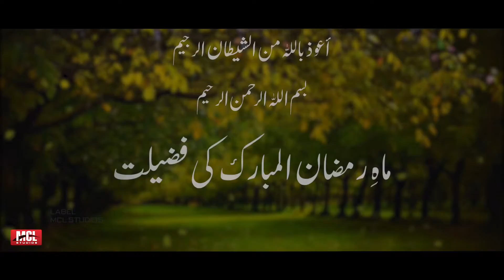FAZAIL E MAH E RAMZAN | RAMZAN 1442 | HAJI FARMAN ALI | RAMADAN 2021.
MATAM e SHABBIR asws.
Kalam: Fazail e Mah e Ramzan.
Reciter: Haji Farman Ali.
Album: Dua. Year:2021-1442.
Presentation: MCL Production.
Sarpasrast: Syed Abdullah Hussain.
Nigraan: Mehdi Shah (UK).
Muntazim: Syed Hussain Mehdi (Canada).

Baray e Bulandi e Darjaat:
Syed Ali Zakir Naqvi s/o Syed Nasir Hussain Naqvi.
Dr. Syed Asif Abbas Naqvi s/o Syed Nasir Hussain Naqvi.
Syed Hassan Askari Naqvi s/o Syed Nasir Hussain Naqvi.
Syeda Samina Naqvi d/o Syed Qaiser Hussain Naqvi.
Syed Mohammad Hasan Rizvi s/o Syed Mohammad Ilyas Rizvi.
Syed Ali Rizvi s/o Syed Mohammad Ilyas Rizvi.
Syed Ameer Ali Zaidi s/o Syed Wajid Ali Zaidi.
Hassan Ali
Azmat Khatoon.
Muhammad Jawed Butt s/o Fazal Kareem Butt.
Syed Intezar Haider Rizvi s/o Syed Waqar Haider Rizvi.
Syed Ghazanfar Murtaza Naqvi s/o Syed Muhammad Murtaza Naqvi.
Dr Syed Hassan Nasir Naqvi so/ Syed Nasir Hussain Naqvi.
Syeda Mehmooda Nasreen d/o Syed Nasir Hussain Naqvi.
Begum & Syed Burair Haider Naqvi.
Syed Aqleem Abbas Naqvi,
Syed Faiq Hussain Rizvi.
Syed Aftab Hussain Zaidi.
Syed Haider Abbas Naqvi.
Syed Najaf Zaidi.
Syed Dilawar Abbas.
Syed Ashraf Zaidi.
Shahid Hussain (Crawley).

Label: MCL Studios.
Audio Engineer: O Qureshi.
Audio Mixed and Mastered @ ODS Studio.
Cover Design: Nigaar Graphics - S M Haider.
Video by: One Ten Media.
Media Partner: MCL Production.
Logo Design: Shan Amrohvi.
Web: Ali Nasir.

Special Thanks: Rizvia Party, Syed Mujtaba Hassan Rizvi (Kashan), Ashar Zaidi (Canada), Ali Rizvi (London), Abbas Naqvi (Multan), Sajid Zafar (US) , Imran Hussain (Zainabia Imam Bargah), Ammar Naqvi (New Zealand), M. Haider (Nigar) & Moosa Naqvi (Australia).